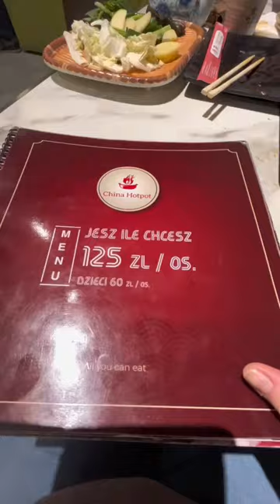hotpot warszawa restauracja bakalarska